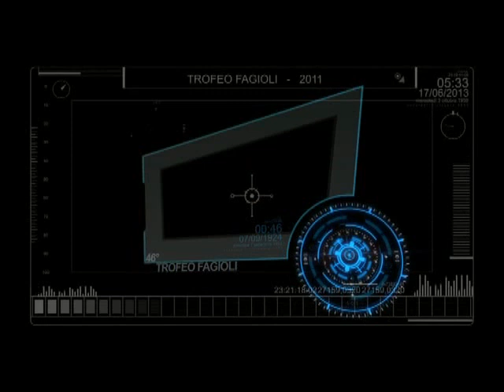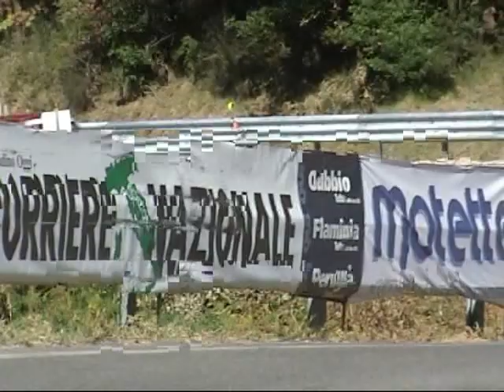Gianluca Riccardi - Bmw 2002 Ti - TC2000 - Trofeo Fagioli 2011